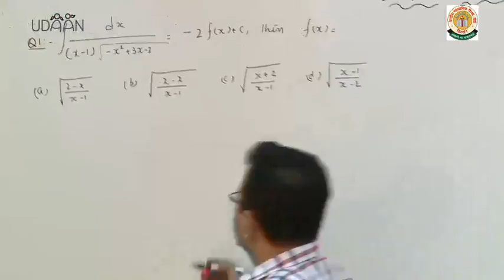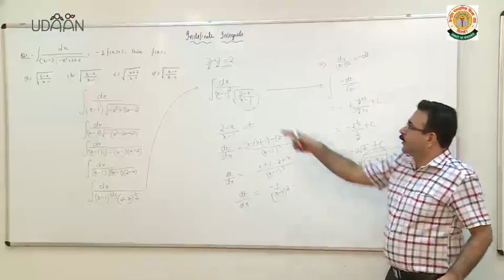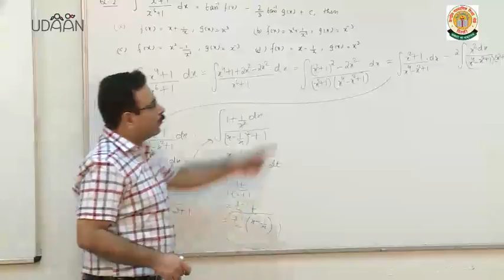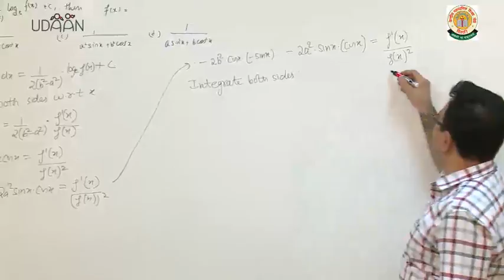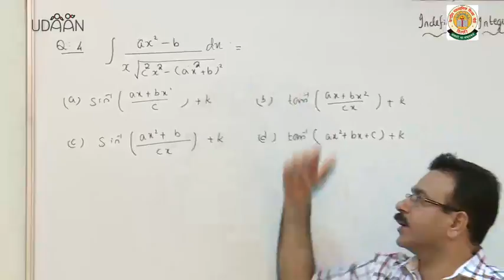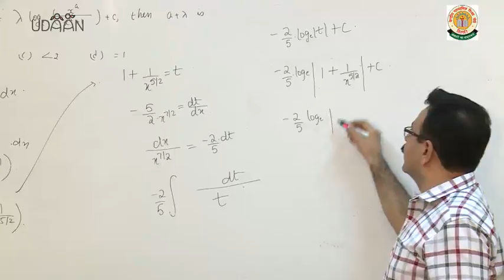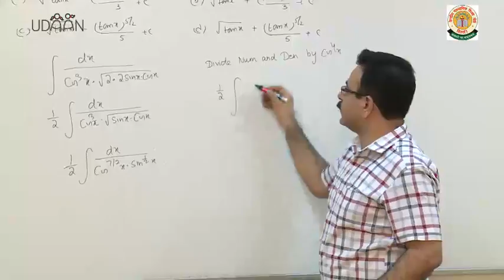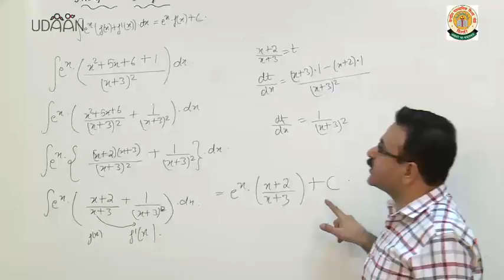Lecture: Integral Calculus - 2